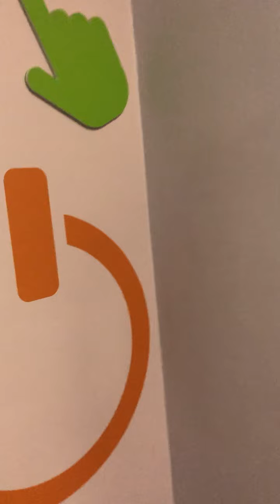Junior School Halloween Tour